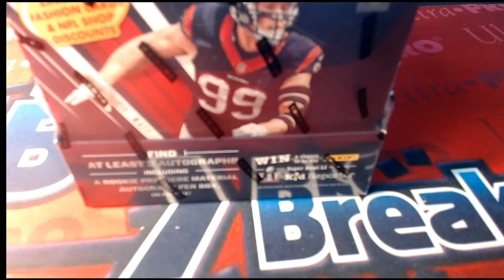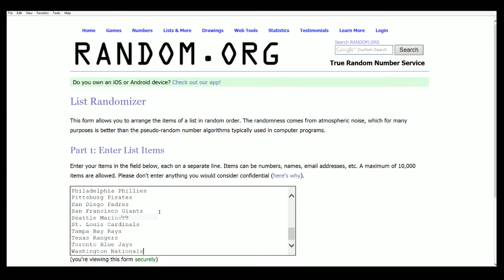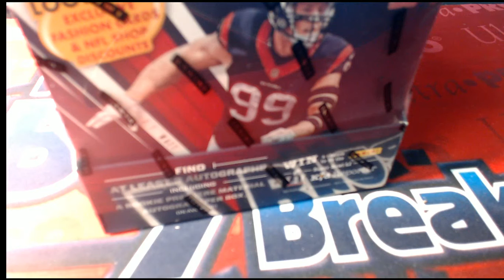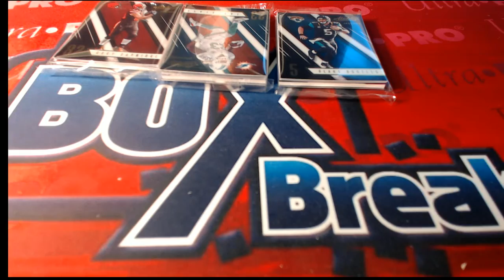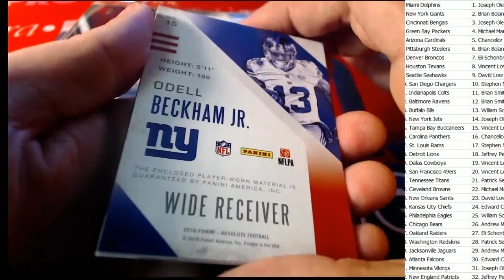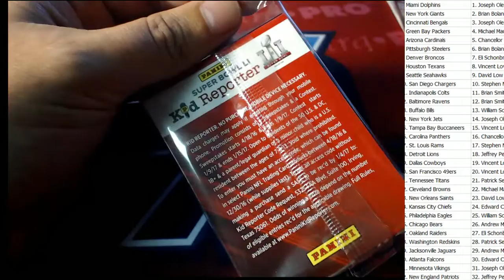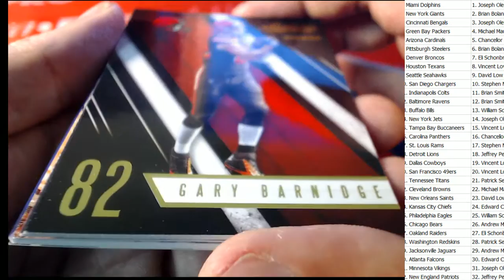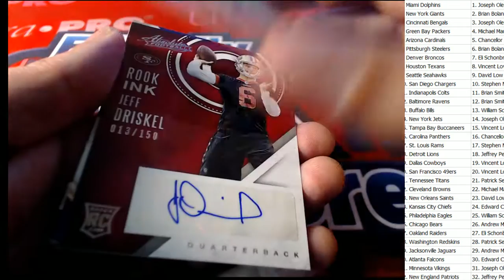2016 Panini Absolute Football ID ABSOLUTEDOUBLE104